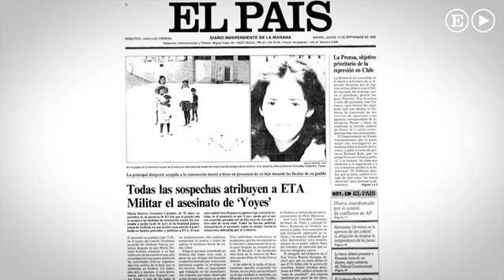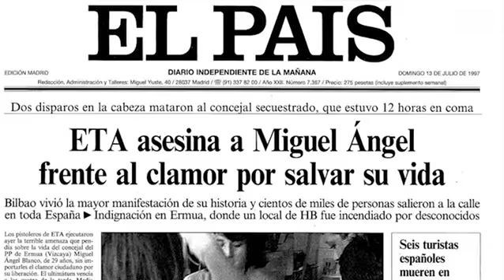La memoria aún incómoda de ‘Yoyes’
El 30 aniversario del asesinato de 'Yoyes', el alias de Dolores González Katarain, exjefa de ETA, el 10 de septiembre de 1986 simboliza el trágico error de los años perdidos